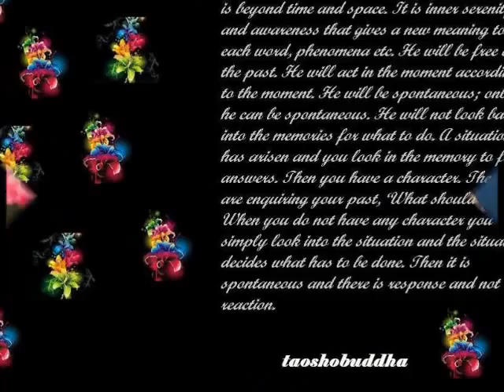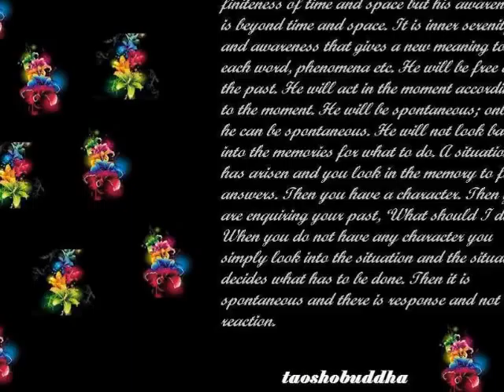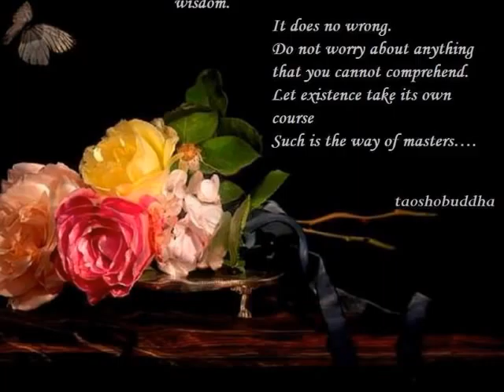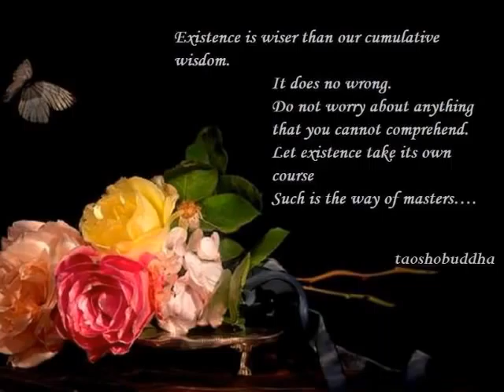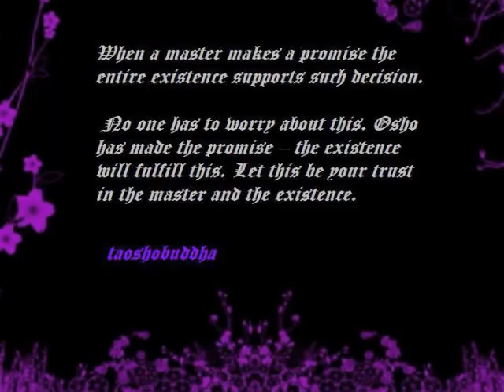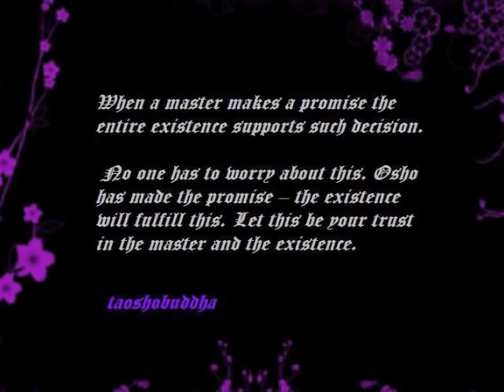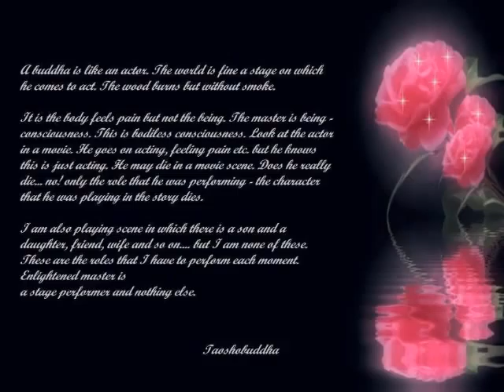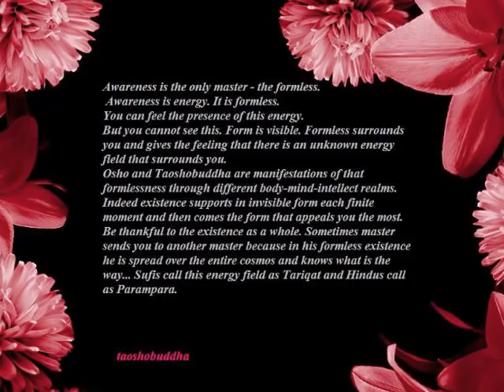CONSCIOUSNESS THE WAY TO FRUITION IN SEX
CONSCIOUSNESS THE WAY TO FRUITION IS SEX